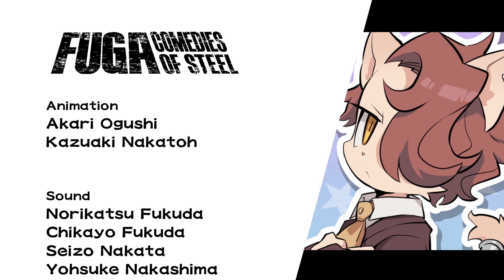Fuga: Comedies of Steel (Vol. 4) – His Name is Kyle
Fuga: Comedies of Steel (Vol. 4), a comedy comic of Fuga: Melodies of Steel

Fuga: Melodies of Steel, a brand-new RPG by CyberConnect2, released to critical acclaim on July 29, 2021!

One fateful night, a peaceful village is thrown into the flames of war. Determined to save their families captured by the Berman Army, a group of children hops aboard a giant tank, the Taranis. They make their way through the country, fighting against the Berman Army as they search for their families.

Fuga: Melodies of Steel is the newest installment in the Little Tail Bronx series such as previous titles like Tail Concerto and Solatorobo: Red the Hunter, which are set within same world inhabited by Caninu and Felineko.

-Details-
Title: Fuga: Melodies of Steel
Genre: RPG
Platforms: PlayStation®4, PlayStation®5, Nintendo Switch, Steam, Epic Games Store, Xbox One, Xbox Series X|S
Languages: Japanese, English, French, Spanish, Italian, Traditional Chinese, Simplified Chinese
Voices: Japanese, French
Release Date: July 29, 2021
Developed and Published by: CyberConnect2 Co., Ltd.